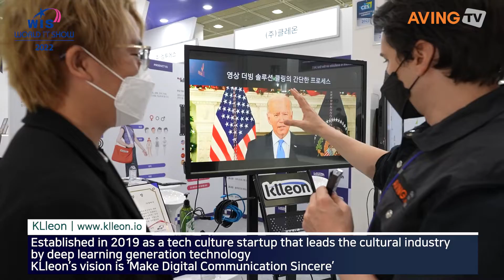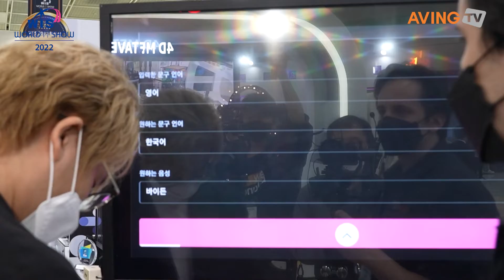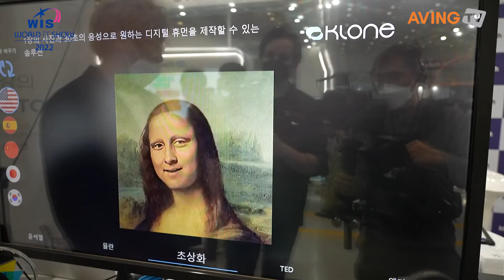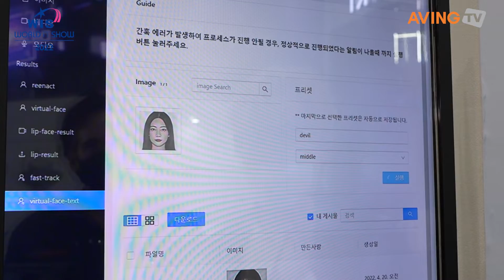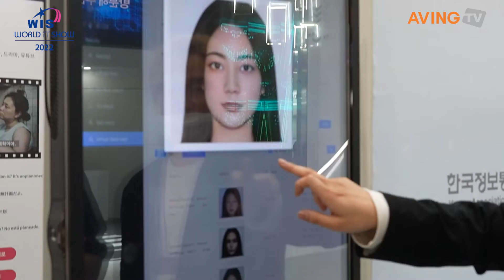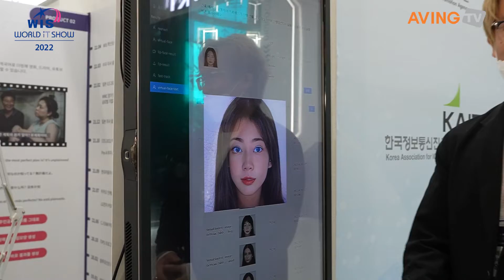클레온, 2022 월드IT쇼서 디지털 휴먼·영상 자동 더빙 솔루션 공개... "'올해의 WIS 혁신상' 우수상 수상!"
클레온(대표 진승혁)은 4월 20일(수)부터 22일(금)까지 서울 코엑스(COEX)에서 열리는 '2022 월드IT쇼(WIS 2022)'에 참가했다.

2019년 설립한 클레온은 딥러닝 생성 기술로 글로벌 소통 방식을 혁신하는 AI 테크 스타트업이다. 카이스트 석박사 출신의 연구원들을 비롯해 각 분야 최고 전문가로 구성된 클레온은 사람들이 함께 즐길 수 있는 AI 기술 문화를 만들기 위해 앞장서고 있다. 미디어, 교육, 엔터테인먼트와 같은 다양한 분야의 사업에 가상 콘텐츠를 적용해 새로운 문화 가치를 만들고자 한다.

클레온의 비전은 커뮤니케이션의 장벽이 없는 편안한 환경에서 콘텐츠를 만들고 소비하는 것, 그러한 경험의 최적화를 통해 인간의 인지능력을 향상시키는 것이다. 현재 클레온은 한국과 일본 그리고 미국에 지사를 두고 있다.

이번 전시회에서 클레온은 인터랙티브 디지털 휴먼 솔루션인 '클론(Klone)'과 영상 자동 더빙 솔루션 '클링(Klling)'을 선보였다.

'클론'은 브랜드 이미지에 맞는 외모, 성별, 언어 등을 가진 디지털 휴먼을 제작할 수 있는 솔루션으로, 브랜드 아이덴티티가 표현된 디지털 휴먼이 고객과 면대면 커뮤니케이션을 할 수 있다. 원하는 얼굴과 목소리뿐 아니라, 체형까지 생성할 수 있어 디지털 휴먼 생산의 자유도와 퀄리티를 높일 수 있다.

사진 한 장 및 음성 30초의 데이터만으로 단시간 내에 한 명의 사람을 재현해내는 '딥 휴먼' 엔진을 구축, 타사 대비 적은 데이터와 빠른 처리 시간으로 적은 비용과 시간을 투자해 실제 사람 수준의 고품질 디지털 휴먼 제작이 가능하다는 강점을 갖고 있다.

클레온 관계자는 "실시간으로 디지털 휴먼을 생성할 수 있는 자사 솔루션 '클론'을 활용해 모든 직원이 자신만의 '부캐'(부캐릭터)를 제작했다. 직원들이 각자의 버추얼 휴먼을 만들 수 있을 만큼 시스템이 자동화돼 있어 쉽고 빠르게 제작이 가능하다. 성별, 인종은 물론 눈, 코, 입의 모양과 눈썹, 쌍꺼풀, 입술의 두께 등 전반적인 이목구비를 세세하게 조절할 수 있어 직원들이 원하는 얼굴을 만들 수 있는 커스터마이징이 가장 큰 장점이다"라고 밝혔다.

'클링'은 영상의 원어를 5개 국어로 더빙해주는 솔루션으로 원 배우의 목소리와 감정은 그대로 유지하되 구사하는 언어만 변경 가능하고, 말소리에 맞춰 입술의 움직임도 동기화해 기존 더빙의 어색함을 대폭 줄였다. 영화 한 편 기준으로 언어당 30일의 제작 기간이 소요되던 기존의 더빙 솔루션과 달리, 클링은 3일이 소요되며 금액 역시 90% 정도를 절감할 수 있어 빠른 처리 시간이 강점이다.

클레온은 아직은 전문가들의 향유물로 인식되고 있는 'AI 딥러닝 기술'의 대중화를 꿈꾸고 있다. 그러나 해당 기술들을 사용하기 위해서는 수많은 데이터와 긴 처리시간 등으로 인해 대중은 물론 기업들도 쉽게 사용하지 못하는 경우가 다반사다.

관계자는 "클론은 제작 시간 3일에 초기 도입 비용이 최소 10만 원으로, 적은 비용과 비교적 짧은 시간을 투자해 고품질의 디지털 휴먼을 제작할 수 있다. 클론 솔루션을 활용해 더 많은 기업이 자신들의 디지털 휴먼을 제작하여 그들의 고객에게 최상의 경험을 제공할 수 있기를 기대하며 개발했다"고 설명했다.

덧붙여 "영상 더빙 솔루션 역시 기존 더빙의 불편함에서 인사이트를 얻어 개발하게 됐다. 영상 시청자는 자신의 귀에 친숙한 언어로 영상을 감상하고 싶어 한다. 세계에는 정말 다양하고 재밌는 콘텐츠가 있지만, 언어의 한계로 인해 시청자들은 더 많은 영상 콘텐츠를 볼 수 있는 기회를 잃고 있다"라며 "기존 더빙은 원 배우와 성우의 목소리가 다르고 언어별로 성우를 섭외해야 하며, 입 모양 싱크가 맞지 않는다는 단점이 있다. 클링은 유저들에게 어떤 영상이든 모국어로 시청을 가능케 하여 가장 편안한 환경의 영상 콘텐츠를 제공할 수 있다"고 소개했다.

클레온의 첫 번째 제품인 비디오 공유 소셜 미디어 앱 '카멜로(KAMELO)'는 2021년 7월 출시됐고 20만 이상의 다운로드 수를 기록했다. 두 번째 제품인 인터렉티브 디지털 휴먼 제작 솔루션 '클론(Klone)'과 세 번째 제품인 영상 자동 더빙 솔루션 '클링(Klling)'은 올 하반기 내에 출시될 예정이지만, 국내외 유수 기업들로부터 꾸준한 협업 제안을 받고 있으며 다수의 프로젝트를 진행 중이다.

두 프로덕트는 SaaS형 프로덕트로 현재는 기업들과 1:1로 커스터마이징해 진행 중이지만, 향후 자체 플랫폼을 공식 론칭해 기업들이 원하는 디지털 휴먼을 직접 제작하여 자체 솔루션에 활용하고, 원하는 영상 소스를 넣어 다국어 더빙 영상을 제공받는 형식의 플랫폼을 구축할 예정이다.

'카멜로'와 '클링'은 각각 CES 2022 소프트웨어&모바일앱 부문에서 혁신상을 받았으며, '클론'은 이번 월드IT쇼에서 전시 참가 기술제품 중 가장 주목받을 제품과 우수기술을 대상으로 시상하는 '올해의 WIS 혁신상'에서 우수상을 수상했다. 또한, 클레온은 올 2월 스페인 바르셀로나에서 진행된 MWC 2022에서 인도 최대 시사 전문 미디어 'Today TV Network'와 MOU를 맺으며 글로벌 경쟁력을 입증한 바 있다.

관계자는 "국내외 여러 박람회에 참가할 때마다 항상 좋은 반응을 이끌어냈고, 매번 협업으로 이어져 회사가 더 성장할 수 있는 계기가 돼 왔기에, 이번 월드IT쇼에서는 이전 박람회에서보다 더욱 고도화된 클레온만의 기술을 선보이는 만큼 더 큰 성장의 기회가 될 것으로 생각한다."고 전했다.

한편, 디지털 전환을 위한 원스톱 플랫폼 '월드IT쇼'는 차세대 첨단산업을 주도하는 대표 전시회이다. 2022 월드IT쇼에는 'Innovation for Tomorrow'를 주제로 △비대면 테크놀로지 △AI, IoT & ICT 융합서비스 △디지털 트윈 & 메타버스 △스마트 디바이스 △사이버 보안 & 블록체인 분야의 최첨단 신기술·신제품들이 전시 및 소개됐다. 아울러 참가 기업 중 가장 주목받는 기술과 제품을 대상으로 '올해의 WIS 혁신상', '대한민국 ImpaCT-ech 대상'을 시상했다.